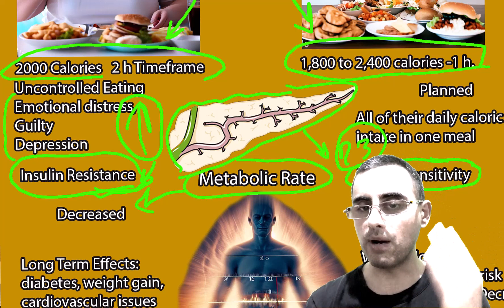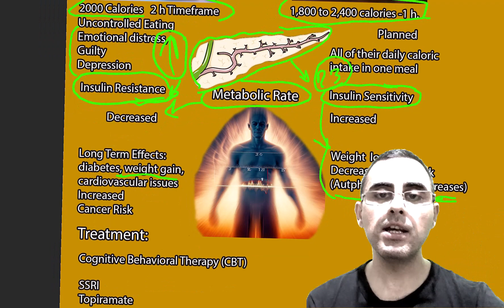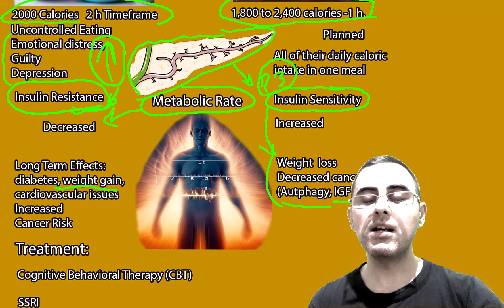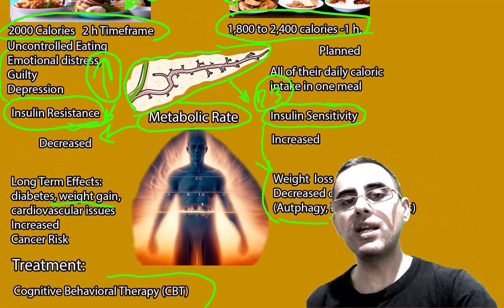Binge Eating Disorder vs One Meal Every Day (OMED)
How does One Meal Every Day (OMED) differ from BED in terms of psychological and metabolic effects?
What are the approved treatments for BED?
Could OMED serve as a potential treatment for BED?
What metabolic changes are associated with OMED and how do they compare with BED?
Are there long-term health risks or benefits associated with OMED and BED?
Is there a link between BED and increased cancer risk?
Does OMED have potential benefits in terms of cancer prevention?
Important Highlights:
Binge Eating Disorder (BED) is characterized by recurrent episodes of consuming a large amount of food in a short time frame, usually less than two hours, accompanied by a lack of control.
One Meal Every Day (OMED) is a planned, strategic approach to eating where all daily calories are consumed in one meal, usually within an hour.
Treatments for BED often include Cognitive Behavioral Therapy (CBT) and pharmacological options like SSRIs or topiramate.
OMED is generally not considered binge eating due to the lack of psychological distress and loss of control.
BED is associated with metabolic changes such as elevated insulin levels and eventual insulin resistance.
OMED has been suggested to improve insulin sensitivity, possibly due to the prolonged fasting period.
Long-term effects of BED may include increased risk for diabetes, cardiovascular issues, and potentially certain types of cancer.
Preliminary studies suggest that time-restricted eating like OMED could regulate hunger hormones, providing a potential avenue for BED treatment research.